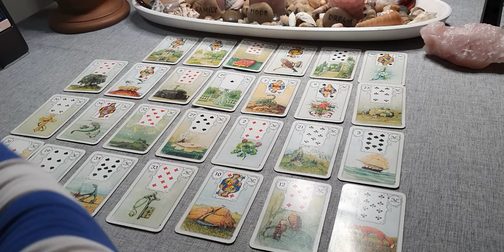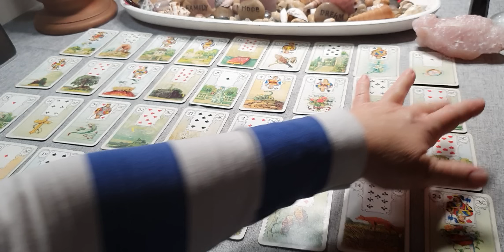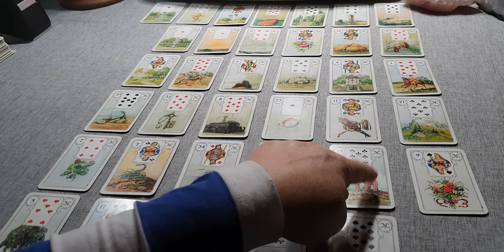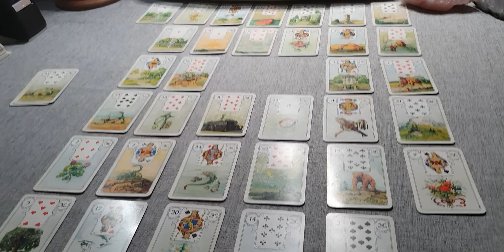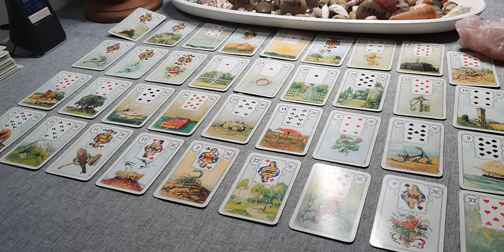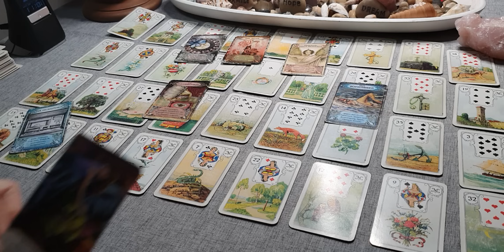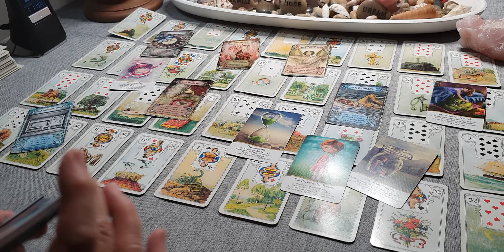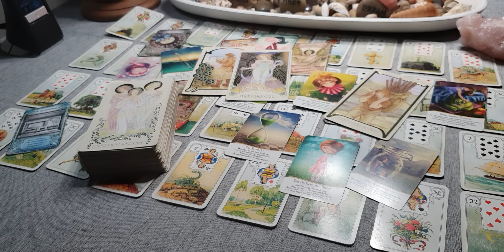❤️❣️DIESER MANN - könnte dein Glück sein. Verpass es nicht ❣️❤️25.03.2024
❣️❤️HIER kommt ein Geschenk mit dem DU NICHT RECHNEST! ES ist NICHT die Katze im Sack😘❣️

HALLO liebe  🌠🌠🌠🌠🌠

STECKST du noch in der Ablösung einer alten Beziehung? Hast noch Ängste,  Kummer,  bist noch nicht ganz frei für eine neue Bindung?🙉🙈🙊😥🥺🧐😬

KANN ICH VERSTEHEN!  LASS LOS,  MACH LANGSAM...
HIER möchte dir das Universum etwas schenken.

Ich wünsche euch allen einen schönen Abend.
DANKE für euer  SEIN und HIERSEIN❤️

ALLES LIEBE❤️
eure
CHRISTL❤️